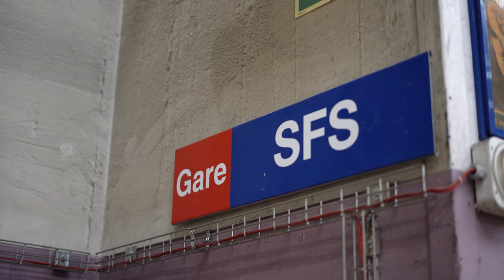La locomotive Schindler roule maintenant à travers la Suisse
Dans une usine des CFF à Yverdon, nous avons fait recouvrir notre locomotive Schindler de 200 mètres carrés de film. A partir de cette semaine, la locomotive du jubilé roulera pendant un an à travers la Suisse.

Alors que Schindler se déplace en diagonale et à la verticale, les locomotives des CFF sillonnent la Suisse à l'horizontale. Pendant un an, elles arborent désormais le logo Schindler. "Les CFF et Schindler sont liés par le thème de la mobilité, c'est pourquoi nous avons décidé de lancer cette action. Car depuis 150 ans, nous nous déplaçons - aussi vers le haut et vers le bas", explique Erich Thoma, responsable Field Operations et chef de projet pour l'année du jubilé 2024. Janis Kuster, Marketing Communications Manager de CFF SA, confirme également que la locomotive publicitaire jouit d'une grande popularité en Suisse : "Il n'y a pas beaucoup de locomotives publicitaires, ce qui signifie qu'elle est frappante, car seules 4 à 5 autres locomotives publicitaires circulent".